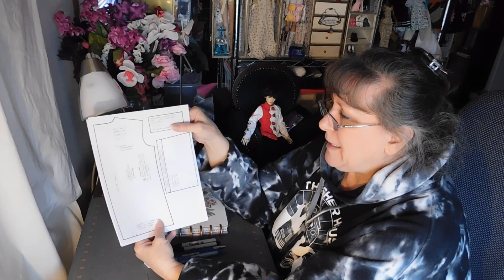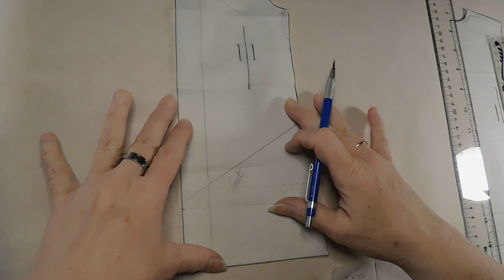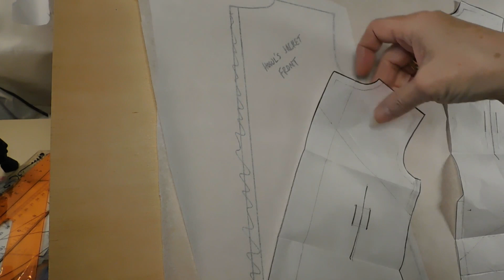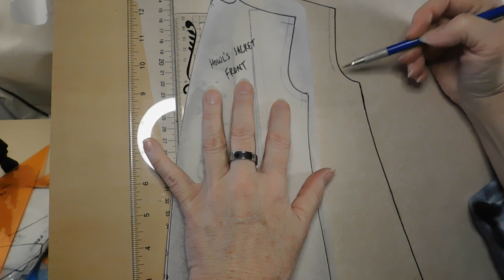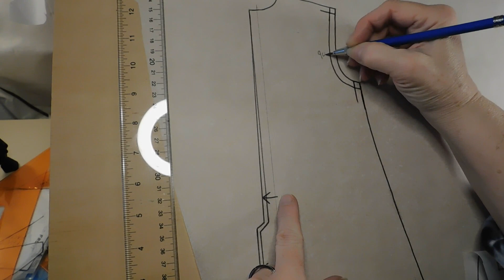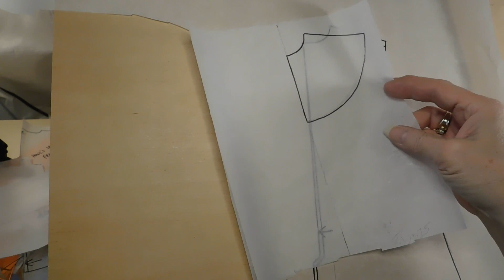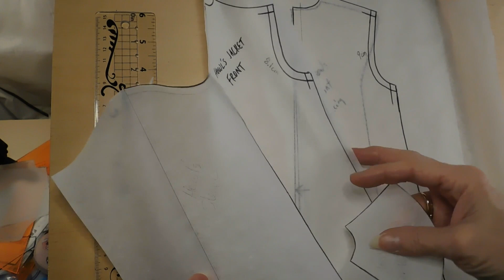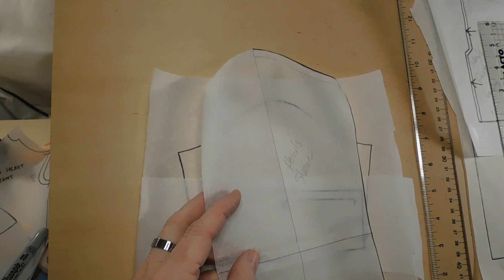Converting Wrap Coat Pattern to Howl's Coat for BJD Sewing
In this video we'll go step by step to convert one pattern design to another. The new pattern is also available on my website. If this is for you, grab your drawing tools and let's go!